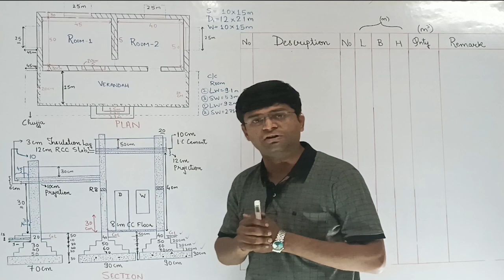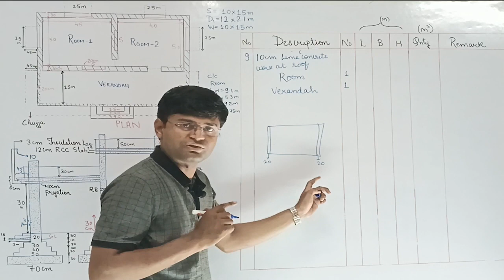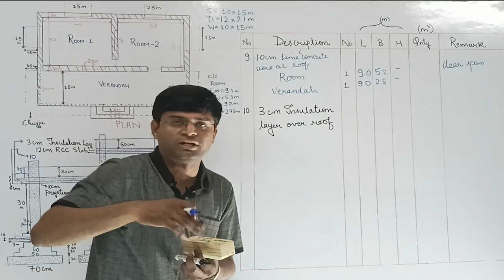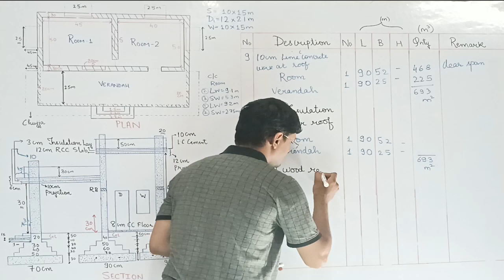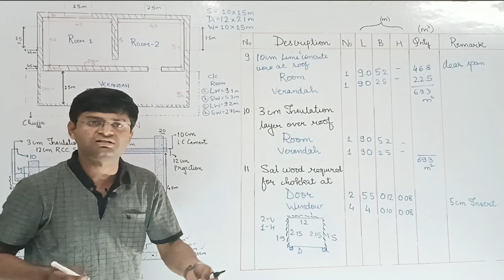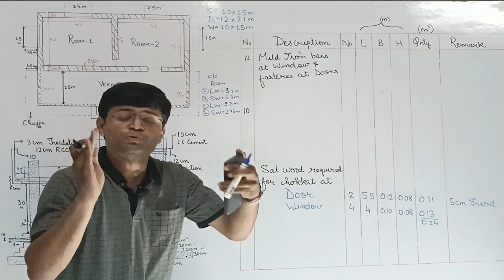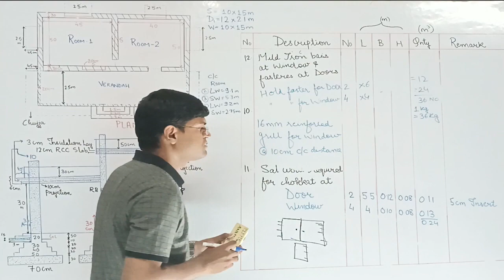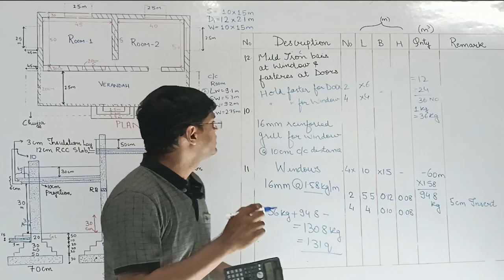Lime Cement Concrete work and Insulation Layer at Roof | Lecture 42 (Part-V) || BN Dutta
​ @Aditya Agrawal: A Civil Engineer
Quantity Surveying and Costing is an estimation which gives the probable cost of any construction work before the start of any construction.
This video will include
1) The Numerical on Long & Short Wall
2) Measurement Sheet

There is total 8 videos (or Parts) in Lecture 42

Lecture 42 (Part-V)
This Questions determines the estimation of a given plot with a section and plan in which includes the measurement is prepared with:
a) 10 cm Lime Cement Concrete work at Roof
b) 3 cm Insulation Layer at Roof
c) Sal Wood Chokkat required for Door & Window
d) Mild Iron Bars at Windows & Fastener's at Doors

00:00 Introduction
01:08 10 cm Lime Cement Concrete work at Roof
05:00 3 cm Insulation Layer at Roof
07:37 Sal Wood Chokkat required for Door & Window
12:06 Mild Iron Bars at Windows & Fastener's at Doors
14:56 Window Grill with 16mm reinforcement

a) The Earthwork in Excavation
b) The Earthwork in filling in excavation

a) The Lime/Concrete Work in Foundation
b) I class brick in foundation & Steps

a) 2 cm Damp Proof Course (DPC)
b) I class brick in Superstructure
c) R.B. work in Verandah over Vertical Column

a) RCC Work on Slabs & Chajja
b) RCC Column in Room & Verandah
c) Mild Steel Reinforcement Calculation for building

a) 10 cm Lime Cement work at Roof
d) Mild Steel Bars for Windows & Fastener's at Doors

a) 12 mm thick plastering in walls (inside & Outside)
b) Deduction of Doors & Windows

a) 20 mm Plaster work at Steps
b) 2.5 cm thick Cement Concrete flooring at Room & Verandah with deductions
c) White Washing at Rooms & Verandah

a) White Washing at Outside the Structure
b) 2 Coats of Color from Inside & Outside
c) Paint at Paneling of Doors & Windows

Thanks & Regards
Prof. Aditya Agrawal

A civil engineer
aditya agrawal,
how to make the estimate of room,
estimation of two room,
complete estimation of two room,
estimation of area,
how to make the estimation of a room,
estimation of a plot in hindi,
how to determine the cost of the plot,
plot construction estimate,
how to make an estimate,
kisi bhi plot ka estimate kese banaye,
kisi bhi room ka estimate kese banate hai,
plot ka estimate banana sikhe hindi mai,
estimation and costing in civil engineering,
estimation and costing in hindi,
estimation by long wall and short wall method,
long wall method numericals,
short wall method numericals,
short wall,
bn dutta numericals on short and long wall,
room ka estimation in hindi,
quantity of excavation,
how to draw house plan,
how to calculate tread and riser,
how to draw house plan in autocad,
type of estimate,
house floor plan 3 bedroom,
how to draw house plans step by step,
house floor plans,
estimate,
how to calculate number of riser on stairs,
how to draw home plan,
how to make house plan,
how to make house drawing,
standard size of tread and riser in india,
building estimate,
आदित्य अग्रवाल,
आदित्य सर,
कमरे का अनुमान कैसे लगाएं,
एक कमरे का अनुमान कैसे लगाएं,
एक भूखंड का अनुमान हिंदी में,
भूखंड की लागत का निर्धारण कैसे करें,
प्लॉट निर्माण अनुमान,
अनुमान कैसे लगाया जाए,
किसी भी प्लॉट का अनुमान केसे बनाए,
किसी भी रूम का अनुमान केसे बनते हैं,
प्लॉट का अनुमान बनाना सिखे हिंदी माई,
सिविल इंजीनियरिंग में अनुमान और लागत,
अनुमान और लागत हिंदी में,
लंबी दीवार और छोटी दीवार विधि द्वारा अनुमान,
लंबी दीवार विधि संख्यात्मक,
छोटी दीवार विधि संख्यात्मक,
लंबी दीवार,
छोटी दीवार,
छोटी और लंबी दीवार पर बीएन दत्ता संख्यात्मक,
कमरे का अनुमान हिंदी में,
वृद्धि और चलने की संख्या की गणना कैसे करें,
उत्खनन की मात्रा,
घर की योजना कैसे बनाएं,
चलने और उठने की गणना कैसे करें,
ऑटोकैड में हाउस प्लान कैसे बनाएं,
अनुमान के प्रकार,
हाउस फ्लोर प्लान 3 बेडरूम,
घर की योजनाएँ चरण दर चरण कैसे बनाएँ,
घर के फर्श की योजना,
आकलन,
सीढ़ियों पर उठने वालों की संख्या की गणना कैसे करें,
हाउस प्लान कैसे बनाते हैं,
घर की ड्राइंग कैसे बनाते हैं,
भारत में चलने और उठने के मानक आकार,
भवन अनुमान,
aditya agrawal,
aditya sir,